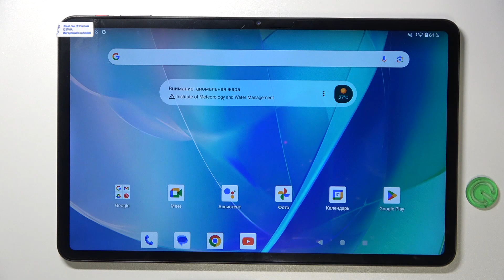TECLAST T60: Как использовать вспышку для отличных фото и видео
В этом видео мы рассмотрим, как эффективно использовать вспышку на планшете TECLAST T60. Мы поделимся советами и хитростями, которые помогут вам улучшить качество ваших фотографий и видео в условиях низкой освещенности. Узнайте, как настроить вспышку для различных ситуаций и каких ошибок избежать.

Как включить и настроить вспышку на TECLAST T60?
В каких ситуациях лучше всего использовать вспышку на планшете?
Как улучшить качество фото и видео при помощи вспышки?
Какие параметры камеры влияют на эффективность вспышки на TECLAST T60?
Какие ошибки нужно избегать при использовании вспышки на TECLAST T60?